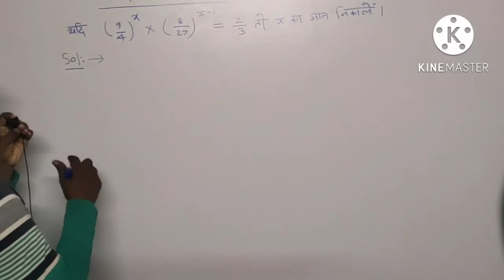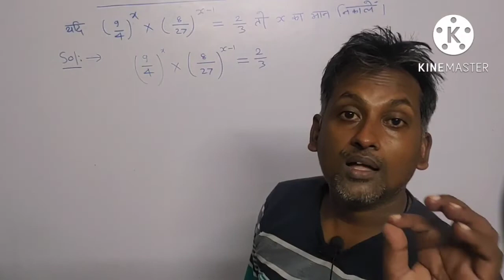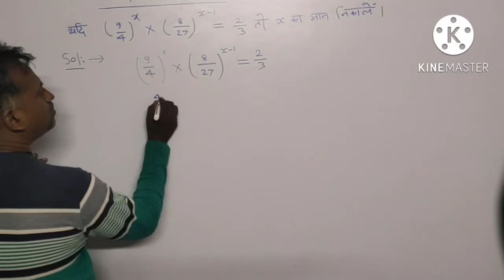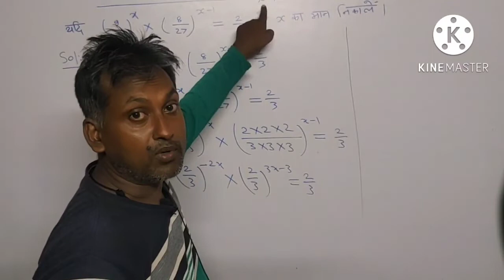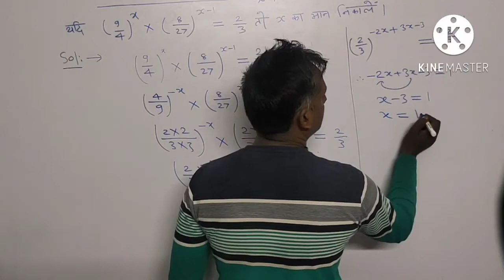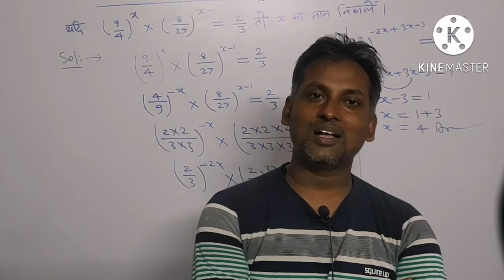An Important Question For Competitive Analysis